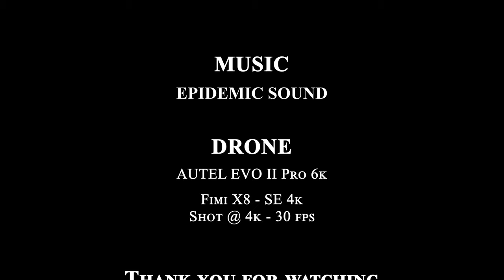Max Mello Presents: Colt State Park, Bristol, RI (4k) - 2021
Colt State Park, Bristol, RI (4k) - 2021
September 18, 2021
AUTEL EVO II Pro (6k)
No ND Filter